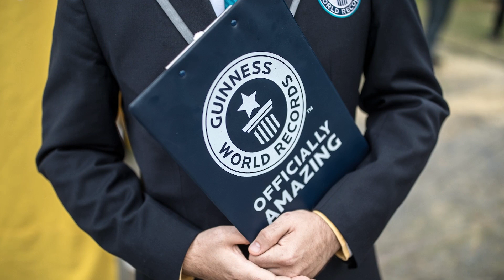Anne 9 Bebek Doğurur Ve Doktorlar İçlerinden Birinin Hiç De Bebek Olmadığını Fark Eder